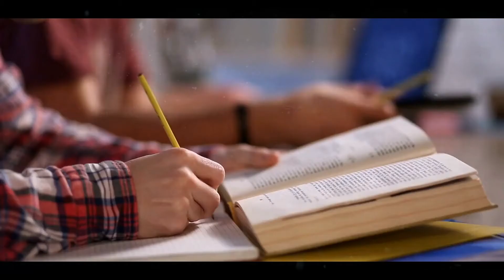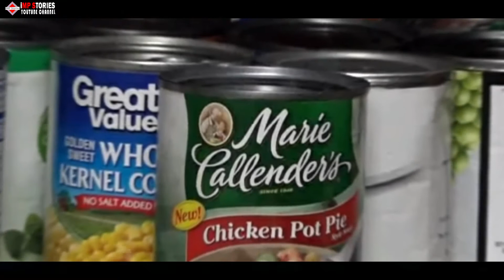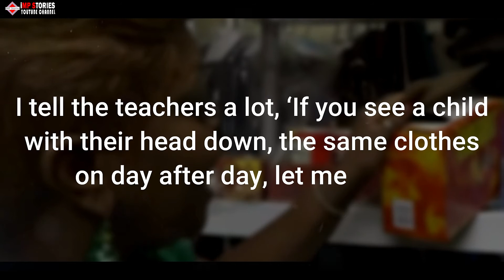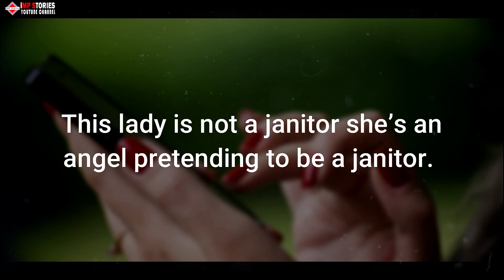After this janitor heard students were going hungry, she showed them inside a special closet